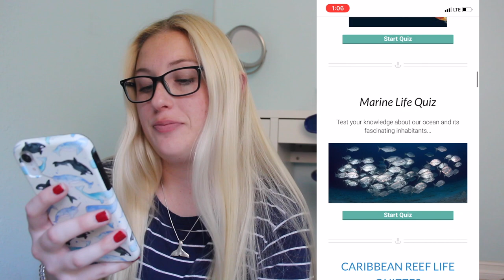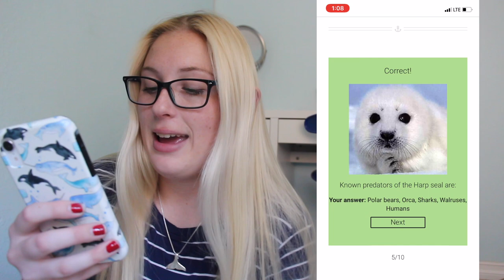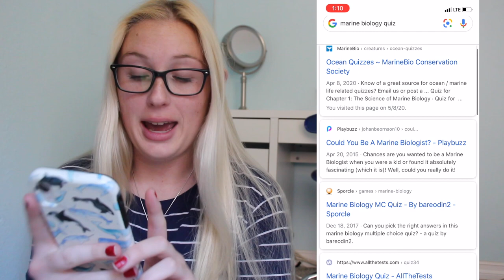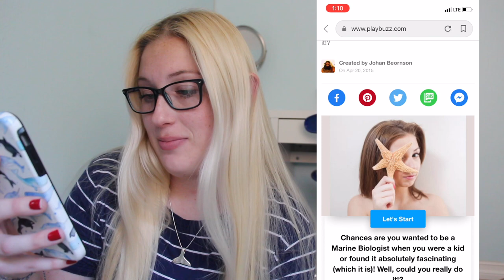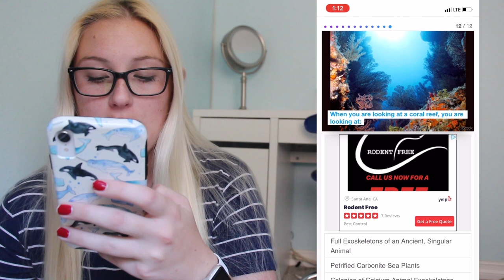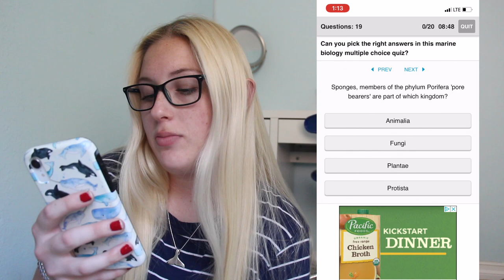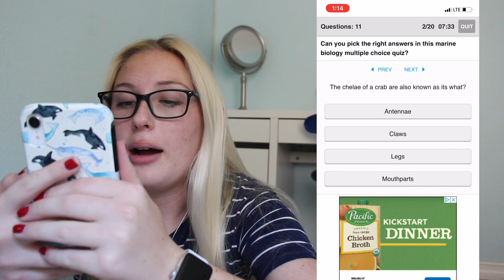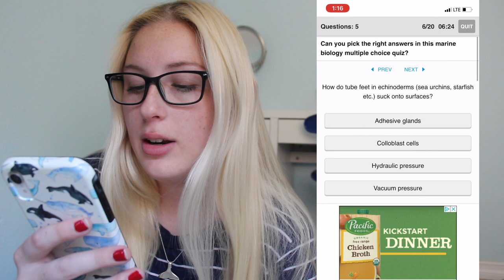am i smart enough to be a marine biologist?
•photography ig: @cetaceanation

about me:
•age: 20
•cameras: canon t4i and canon sx730 hs
•editing software: imovie
•majoring in: marine biology with a focus in marine mammals